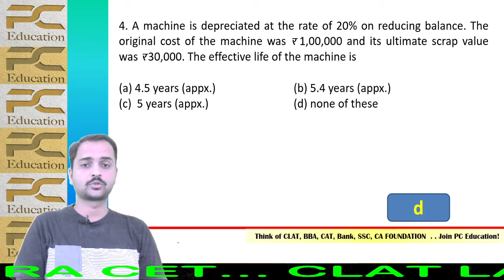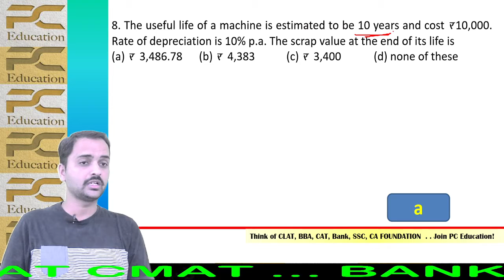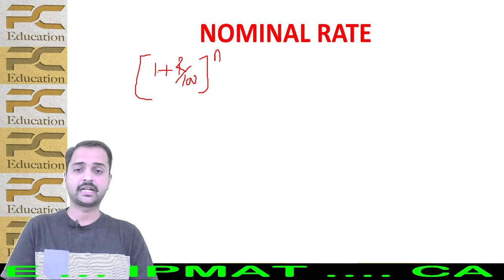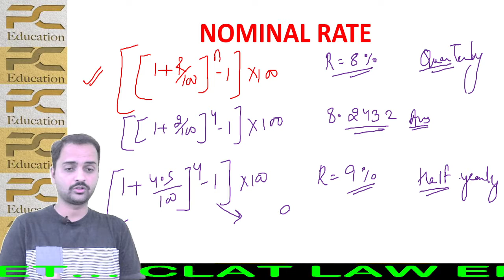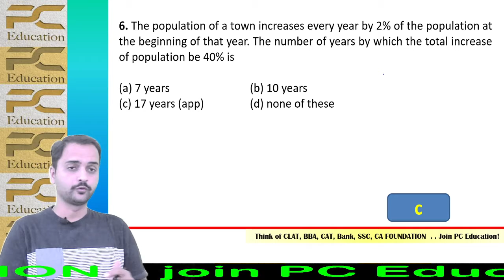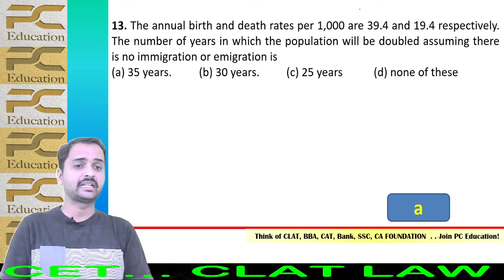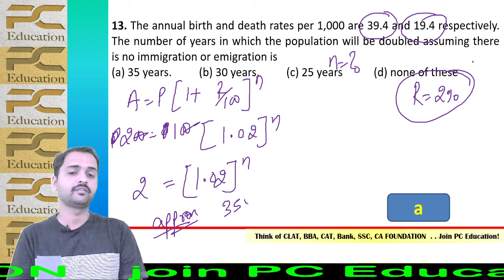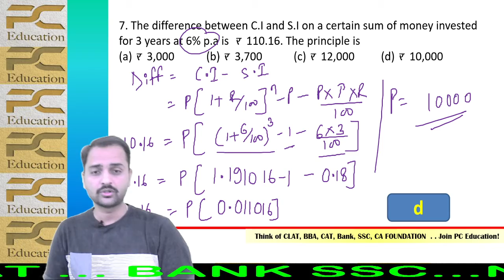CA FOUNDATION ex 4b part 2